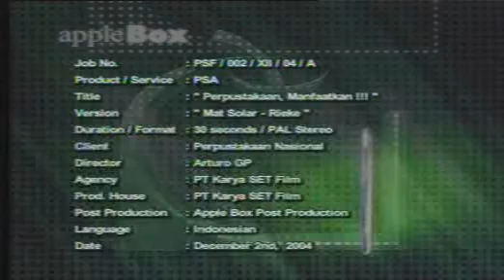TVC - PSA Perpustakaan Manfaatkan